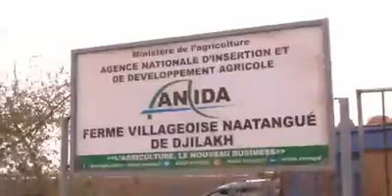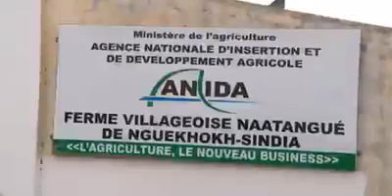LES PAS DU NOUVEAU DG DE ANIDA, VISITE DES FERMES DE AMADOU HAMATH TOURE